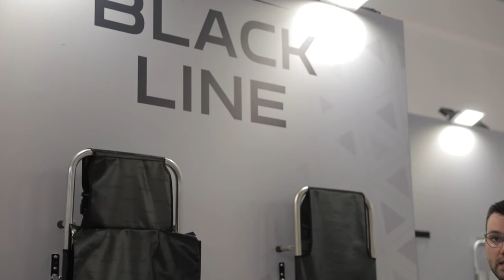Introducing Some of the New Products on Display at Tanexpo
Our Product Specialist Gennaro Pinto explains to those who could not attend 𝐓𝐚𝐧𝐞𝐱𝐩𝐨 last week some of the new mortuary products introduced this year.

✴️ The 𝐙𝟐𝟏𝟎𝟎 recovery stretcher with rigid PVC sheet and reinforced fixed frame.

✴️ The 𝐙𝟐𝟐𝟎𝟎 foldable recovery stretcher with integrated body bag.

✴️ The black foldable 𝐙𝟓𝟎𝟏𝐅 funeral trolley with handles and 200 mm diamater.

✴️ The 𝐙 𝐂𝐫𝐨𝐬𝐬𝐨𝐯𝐞𝐫 with 250 kg load capacity and 4 swivelling wheels.